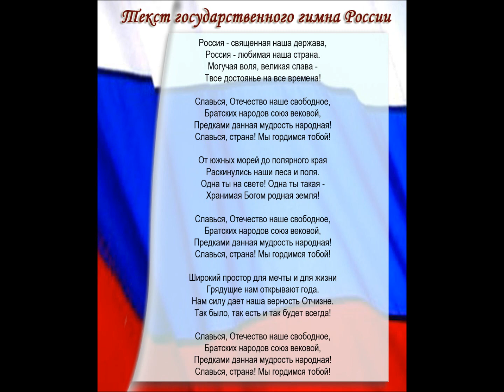Гимн России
Советское исполнение